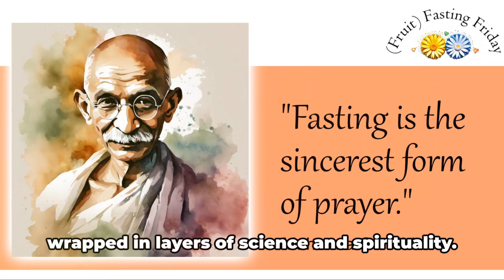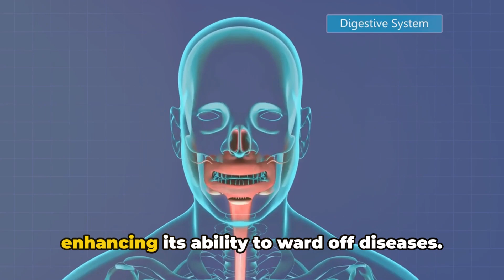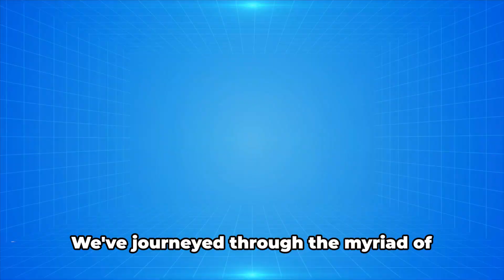Scientific Benefits of FASTING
In this video, we unveil the 7 incredible benefits of fasting that you need to know! Fasting has been practiced for centuries and is known for its numerous health benefits. From weight loss to improved brain function, fasting can have a positive impact on your overall well-being. Remember to always consult your doctor before starting any fasting regimen.

OUTLINE:
00:00:00
Introduction to Fasting

00:00:33
Benefit 7

00:00:48
Benefit 6

00:01:04
Benefit 5

00:01:20
Benefit 4

00:01:37
Benefit 3

00:01:54
Benefit 2

00:02:10
Benefit 1

00:02:29